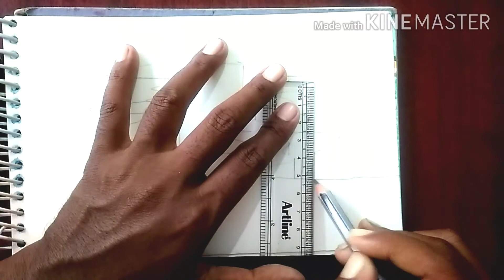3D art (Drawing)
In this channel ... All types of painting and drawing you can find in different age group.